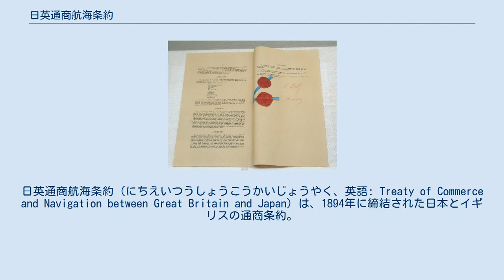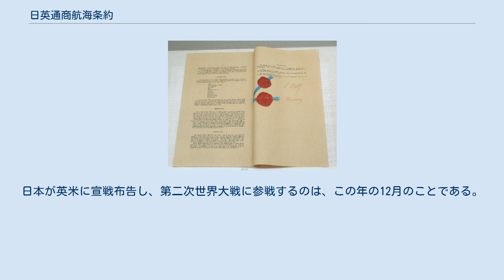日英通商航海条約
日英通商航海条約（にちえいつうしょうこうかいじょうやく、英語: Treaty of Commerce and Navigation between Great Britain and Japan）は、1894年に締結された日本とイギリスの通商条約。
 1894年7月16日に駐英日本公使青木周蔵と、英外相キンバーリーによって調印された。
 領事裁判権と協定関税率を定めた幕末の日英修好通商条約を改訂したものであり、この条約の締結により日本は維新以来最大の懸案だった条約改正に成功した。
 日英通商修好航海条約（にちえいつうしょうしゅうこうこうかいじょうやく）ともいう。
 日本政府が明治初期から取り組んでいた各国との不平等条約の改正交渉の結果、ようやく達成できた最初の改正条約である。
安政五カ国条約締結以来、日本政府の悲願だった領事裁判権の撤廃がなされた。
この条約締結におけるイギリス側の目的はロシア帝国の南下政策に対抗するために日本の軍事力に期待したものであった。
本文は22箇条よりなる。
内容は内地開放を代償として領事裁判権を撤廃したこと、関税自主権を部分的に回復したこと、片務的であった最恵国待遇を相互的とする、などであった。
調印の際、英国外相キンバーリー伯は、青木公使に対し「日英間に対等条約が成立したことは、日本の国際的地位を向上させるうえで清国の何万の軍を撃破したことよりも重大なことだろう」と語っている。
また、この条約の成立によって日本陸軍はイギリスの日本接近を確認したので、日清戦争の開戦を決意したともいわれている。
 以降、1894年（明治27年）から翌1895年（明治28年）にかけて同内容の条約をアメリカ、フランス、ドイツ、ロシア、オランダ、イタリアなど14カ国とも調印した。
これにより、日本は法権のうえでは欧米列国と対等の関係に入った。
しかし、もう一つの悲願である関税自主権回復はこの条約では成し得ず、イギリスからの輸入品の約70パーセントは協定税率の束縛を受けることとなった。
この時点では法権回復（領事裁判権撤廃）を主目的とし、税権（関税自主権）については一部回復を目指したので、当初の目的は達成されたことになる。
 この条約は、調印当時の外務大臣陸奥宗光の名をとり、陸奥条約とも呼ばれる。
1899年（明治32年）から実施され、12年間有効とされた。
以降、日本は内地雑居に踏み切ることとなった。
 なお、その後、桂太郎を首班とする第2次桂内閣の外務大臣小村寿太郎は、この条約が満期となるのを契機に関税自主権回復に乗り出し、1911年（明治44年）2月21日、対アメリカとの日米通商航海条約改正時に関税自主権の完全回復を達成した。
イギリスとの新通商航海条約は、同年4月3日に調印され、7月17日に発効した。
 1941年（昭和16年）7月26日、イギリスおよびイギリス連邦各国より日本に対し本条約の破棄が通告され効力を失った。
日本が英米に宣戦布告し、第二次世界大戦に参戦するのは、この年の12月のことである。